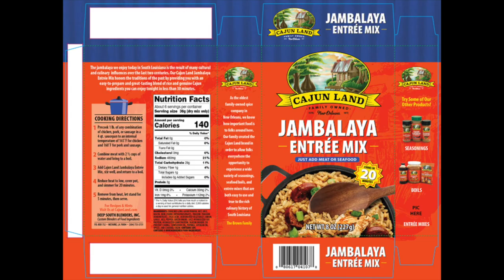What have I been doing???!!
I use Planoly to schedule my Instagram posts
Artlist:
Super Fast SD Cards: Sony G sd card
Best Batteries for Fuji XT3 : Wasabi Batteries
Battery Grip for Fuji XT3 :
Favorite Lens: 16mm 1.4
Best sky replacement software: Luminar 4